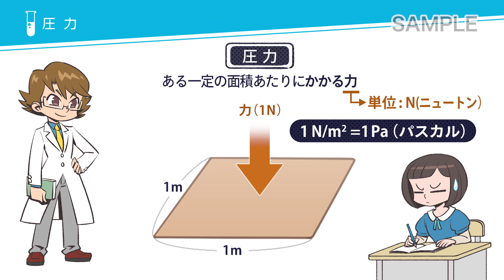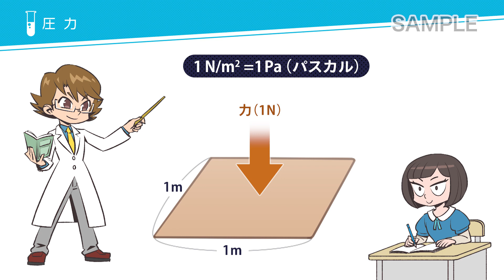こっそり学ぶ！はじめての理科 化学Vol.3 物質の状態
Q：地上の大気圧は何Pa？（＝１気圧）

今回は「圧力の単位」について説明します。

【こそはじ登場人物紹介】

★ 医之知 守（いのち まもる）
解剖学/生理学/生化学となんでもござれの天才外科医
手先が器用なため刺繍が得意

夢は「病で苦しんでいる人たちのイノチを救い
平和な世界をマモルこと」

★ 那須理作 （なす りさ）
明るく陽気な看護大学１年生
解剖生理学や生化学が苦手で知り合いのマモル先生に
こっそり１から理科を教えてもらっている。
あわよくばすぐ怠けようとするお調子者

夢は「病気やケガをしている人たちの
不安を解消できる看護師になること」

＼那須ちゃんが看護師を目指したキッカケとは？／

本ムービーは医学映像教育センターのDVD商品
【こっそり学ぶ！はじめての理科】
化学Vol.3 物質の状態  のサンプルムービーです

理科を（こっそり）学びたい方必見！

生物・化学・物理の初歩的な知識を
アニメーションで気軽に勉強できるシリーズです。

【 シリーズコンセプト 】
高等教育で理科を履修していない学生を対象に、
解剖生理学や生化学を学ぶ前に必要な
先生：医之知 守（いのち まもる）と
学生：那須理作 （なす りさ）が解説していきます。

ひとりで「こそっと気軽に」視聴できる内容となっておりますので、
リメディアル教育の自己学習用教材としておすすめです。
【 化学 Vol.3  収録内容 】
■ 物質の三態（固体、液体、気体、熱運動）
■ 圧力（気圧、大気圧、Pa、mmHg、Torr）
■ 浸透圧（塩分濃度、半透膜）
■ 膠質浸透圧（毛細血管、タンパク質、血圧、拡散）
■ コロイド溶液（コロイド粒子、透析）